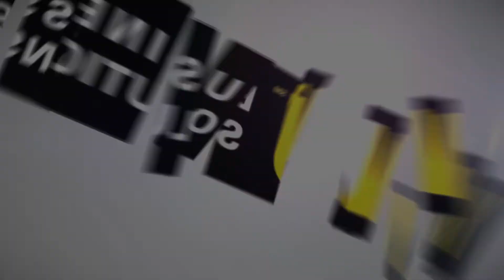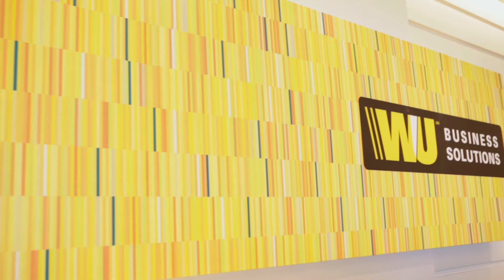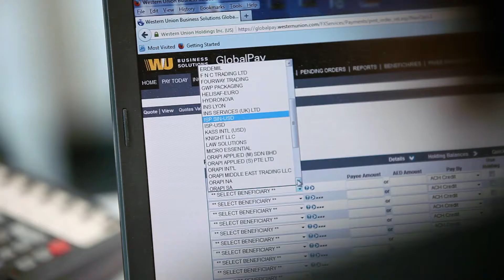Orapi June 2014